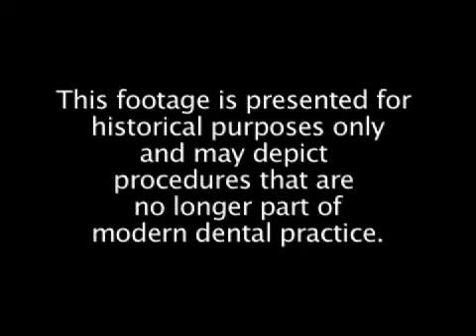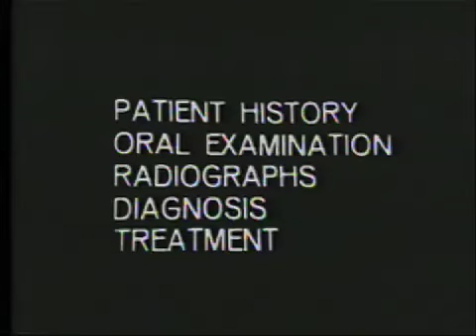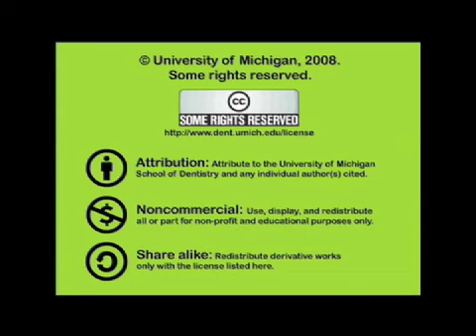Dental Emergency Examination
Demonstration of dental emergency procedure on a patient. Discussion of steps necessary to make a diagnosis.  Orig. air date: APR 10 75